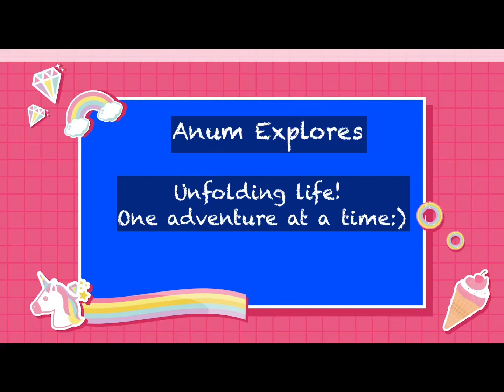Welcome to my Channel😊 My Intro 🇦🇺 A glimpse into my Life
Hello Guys!
Welcome to my youtube channel :) In this video, i am introducing myself and telling you guys the purpose of starting this channel and what you guys can expect from this channel in the future.
Together we will try to build a community that motivates and inspire each other and also teach skills and new learnings of life.